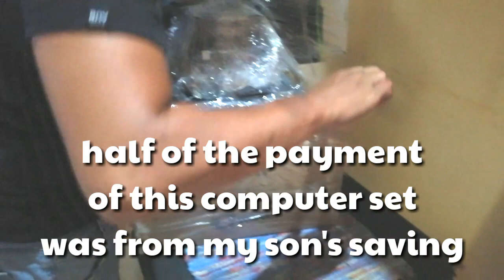MY SON'S NEW BLESSING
Thankful and Blessed
My son's got a new computer set , an early gift for him and at the same time half of the payment was from his own saving. He saved ten thousand pesos from helping his grandfather works.
This will help a lot especially in schooling since during this time, online studies sila.

Thank you Lord. Thank you to his grandparents.
God Bless